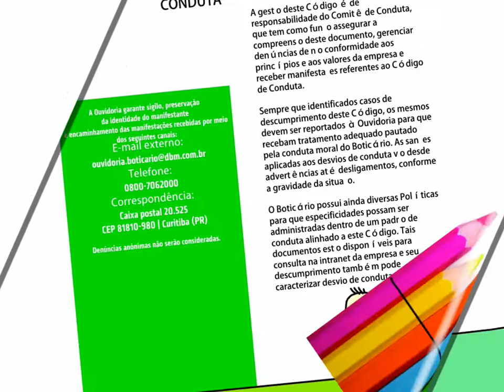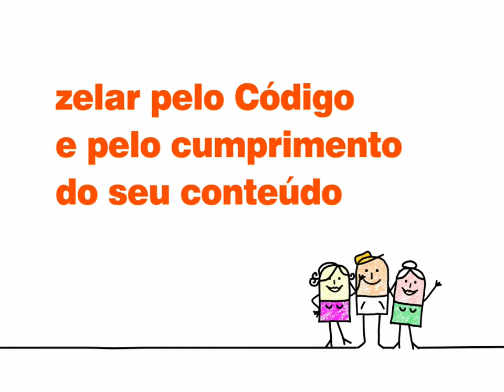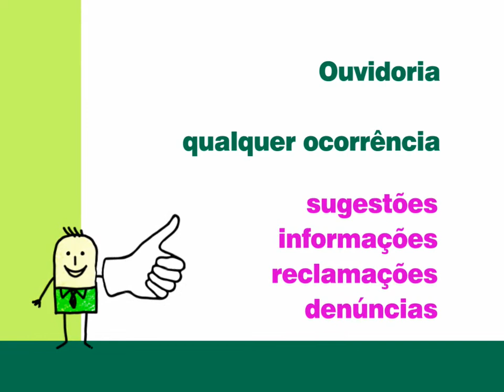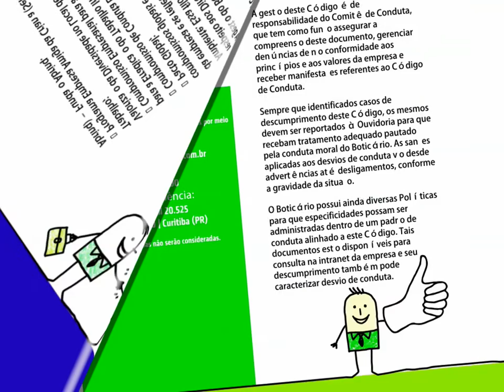O Boticário - Apresentação do Código de Conduta